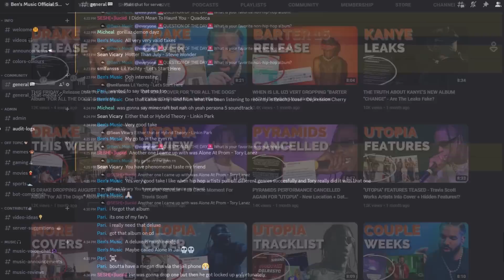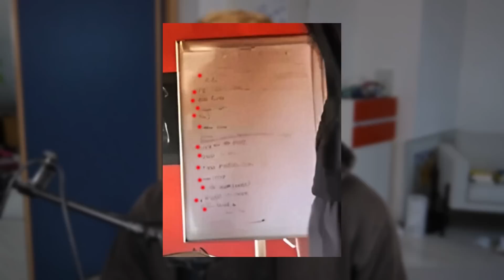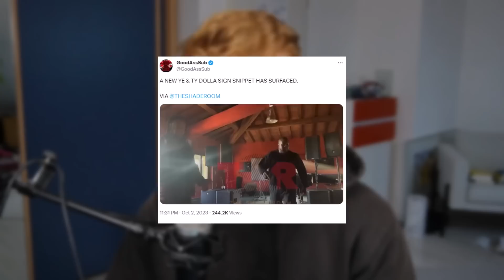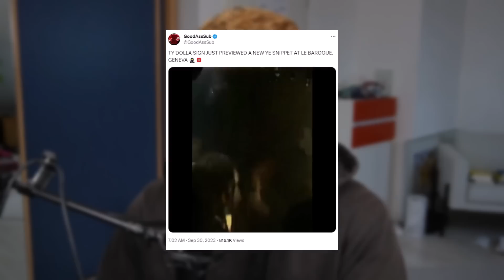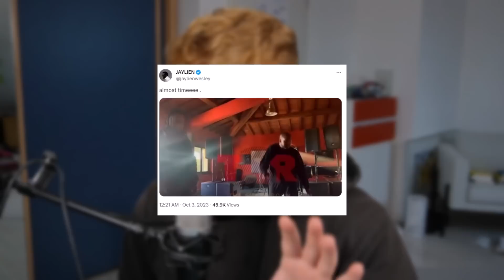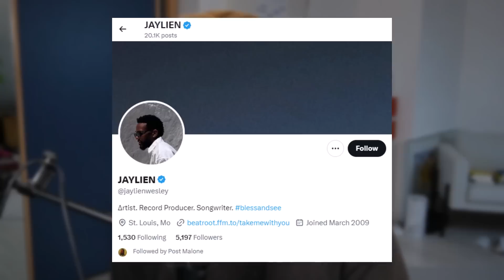ALL NEW KANYE INFO SUMMARIZED - Tracklist, Snippets & Leaks For New Album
A lot of information for Kanye's new album has surfaced over the past 48 hours and in this video I summarize everything from the pictures, snippets, leaks and possible tracklist.